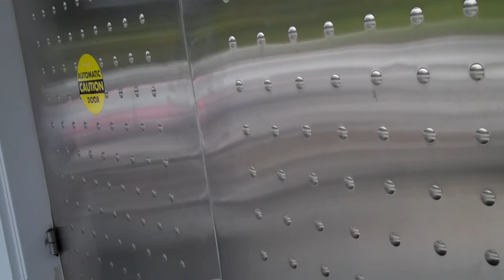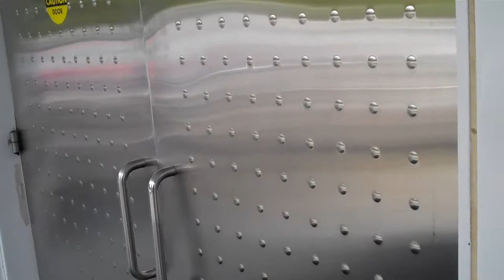073015p3 DEM 15 mintues later Still Awaiting Service - Keep watching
7/26/15

Dear Kristin:

Again. incorrect per what was requested. None of my question regarding scheduling, ADA representative, Director, etc were answered. As such please send me your address in which to come in and followup on these emails, why I must follow up, and how I am NOT helped.

    "  I too am unfortunately TASKED with setting up a productive meeting. Since your below email does NOT state HOW LONG the meeting will be, who will be present after repeated request, NOR your acknowledgment that I will videotape, etc I MUST once again resubmit:

" Again please set up a meeting with the DIRECTOR and ADA Representative ASAP and we can discuss and videotape the HARM and DAMAGES for the incorrect "SOLE JURISIDICTION", what DEM is doing for the disabled and ADA citizens, etc. We can go back and see just how "LONG" this incorrect process has been set to HARM.Interestingly enough I believe I ALSO have the audio tape when I called 553-0123 in 2001 for denial of emergency services and I believe it was operator 41 that told me the same regarding "SOLE JURISDICTION" when I requested that a SFPD officer be sent to protect my rights. Would you care to see the signed confession from the city admitting fault and guilt; however, the failed policy by DEM was NOT addressed at the time. Good thing I keep records to show the deceitful and harmful methodology.

   We can also include Mr. Ebarle since I believe he is QC for DEM. Interestingly enough I was once a QC and can ask him specifically regarding the ADA issues and failing methodology ( a policy WITHOUT the supporting documentation ... DEM says SF Police policy ... SF Police state NO such policy.) Hopefully I will NOT get from him what I got from CMS' failing QC in Washington DC when I submitted to them a signed confession and pointed out their part ... NO ADEQUATE APPROPRIATE RESPONSE thereby NO ASSURANCE to FIX (I have that paperwork too.)
   We can also discuss the late reply from DEM for the IDR and I can show you the paperwork. I can show the date on the response and more importantly I can show the "POSTMARK" and when I received ... well after the required 24 hours.

   So again send me an appointment time for at least an hour if not more since I have so much that will not fit into 30 minutes. Have the DIRECTOR and an ADA representative there at the meeting in attendance and please realize that I will videotape. You may also include Mr. Ebarle and we can speak of Quality Control. Or again you you can send me as before and after specific request (DIRECTOR) another email such as this after the clear receipt of my email and request that does NOT comply. I will naturally followup.
   Please note that I am also forwarding this to the MINISTRY of SUNSHINE the Sunshine Task Force for our upcoming HEARING."

7/26 continuing:

   Therefore please send me your address, times that you are available and I will be in to followup and videotape.  Again thank you for the OPPORTUNITY to DOCUMENT for "REASONABLE MEN."  Again, please note that I am forwarding this to the Sunshine Task Force (Ministry of Sunshine.)

Sincerely,